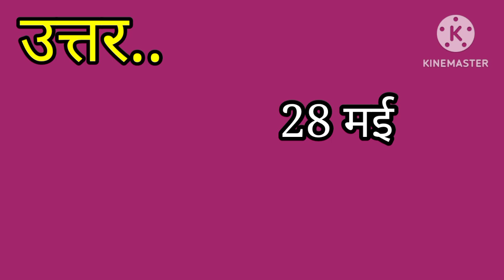विश्व मासिक धर्म स्वच्छता दिवस कब मनाया जाता है‍?